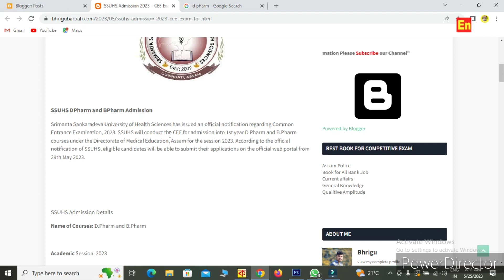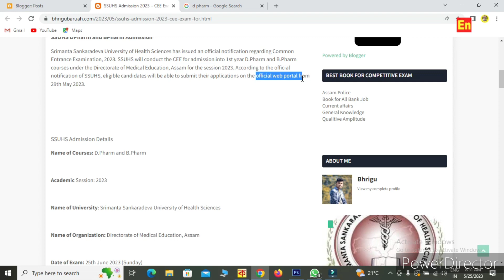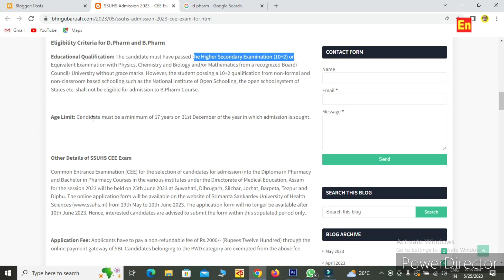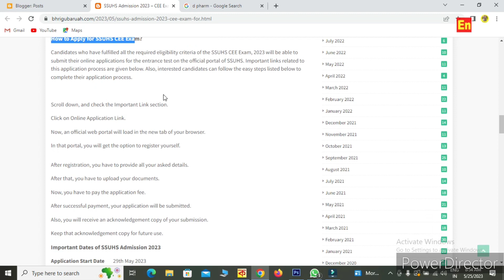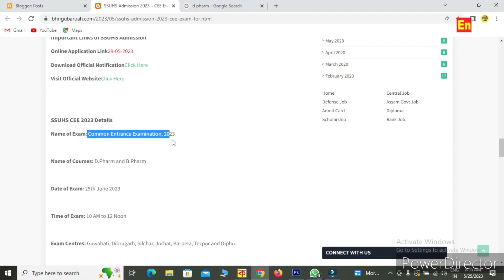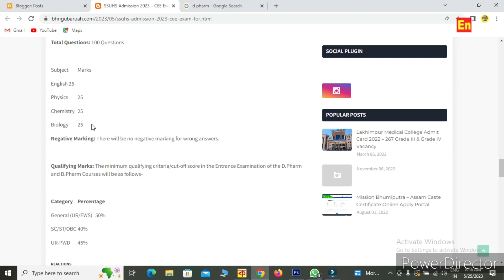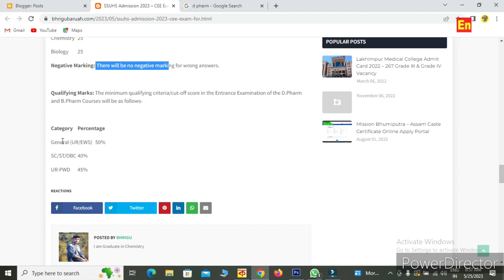SSUHS Admission 2023 – CEE Exam for DPharm and BPharm Courses|Online Application for DPharm & BPharm